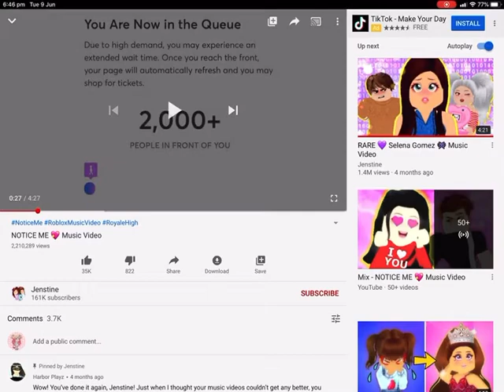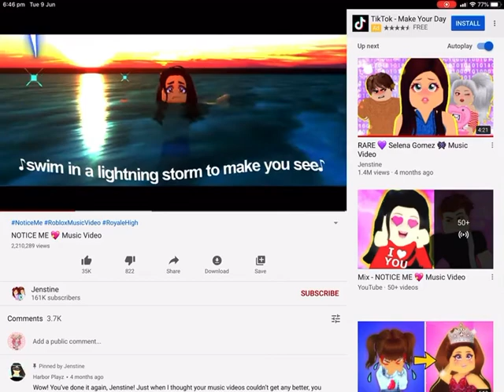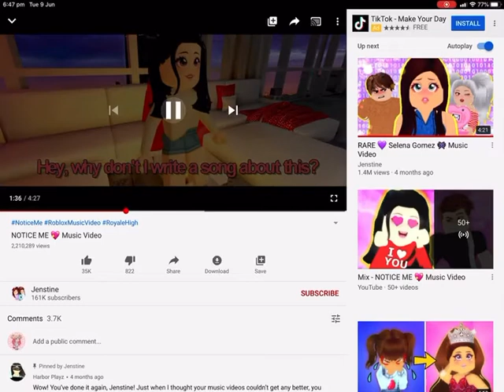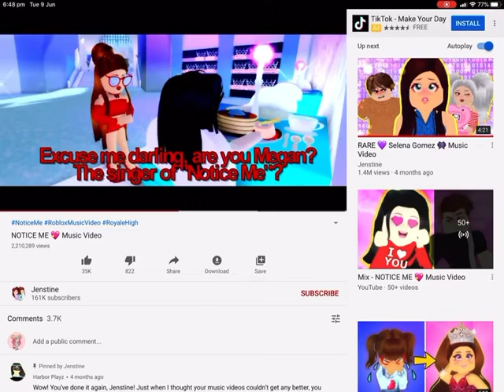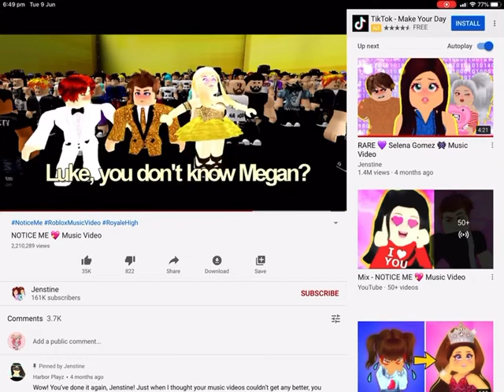REACTING TO NOTICE ME 😱😱